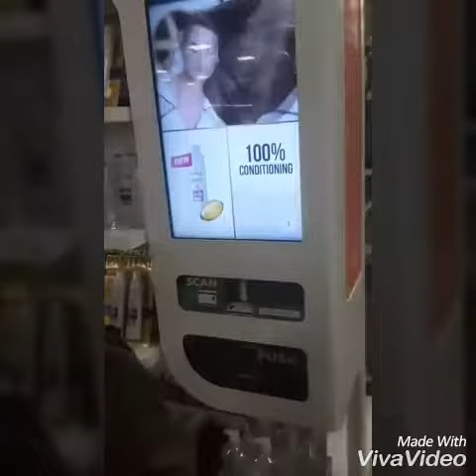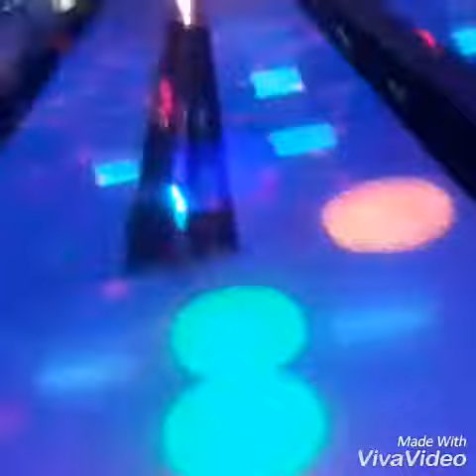B7 - Sam's Club (Day In Life) 2018